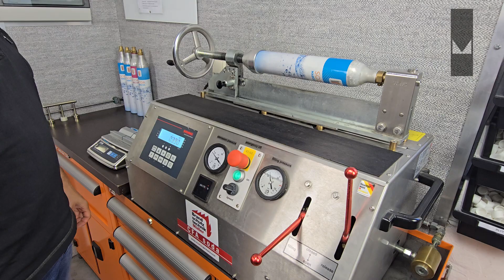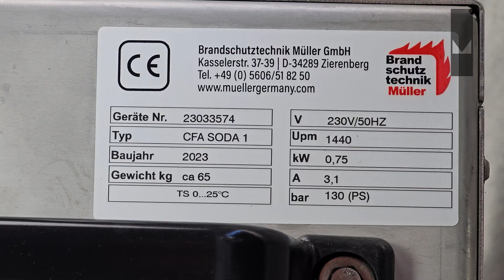CFA Soda 1 - łatwy i szybki sposób napełniania naboi Soda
W tym materiale zaprezentujemy przetłaczarkę dwutlenku węgla CFA Soda 1 — urządzenie przeznaczone do bezpiecznego i precyzyjnego napełniania naboi typu SODA. Zobacz, jak działa głowica napełniająca (zarówno z gwintem, jak i ze szybkozłączem), poznaj zalety konstrukcji — w tym wbudowaną wagę elektroniczną z automatycznym wyłącznikiem, niski poziom hałasu i wydajność na poziomie 60–120 sztuk na godzinę.
Dowiemy się także, jak przebiega cały proces napełniania CO₂, i jakie możliwości dodatkowe oferuje urządzenie (np. napełnianie butli do 6 kg przy współpracy z wagą podłogową).